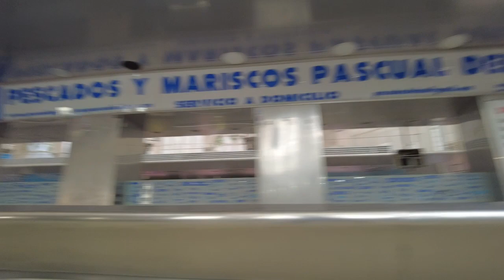Central Market | Valencia Spain 🇪🇸 | Mercado Central | Mercat Central by Tony Moze